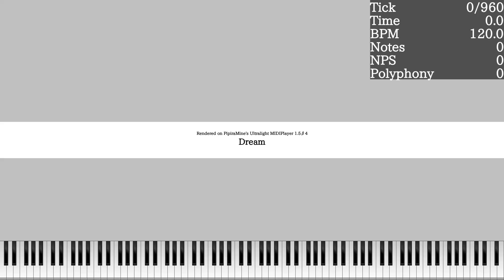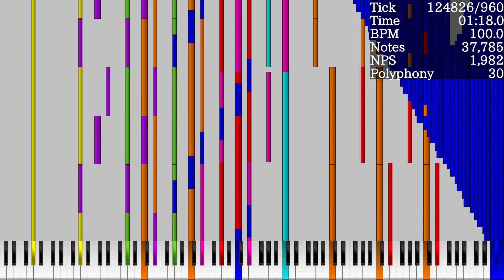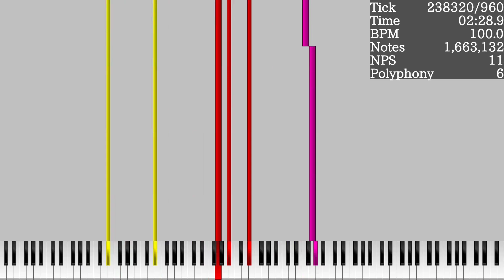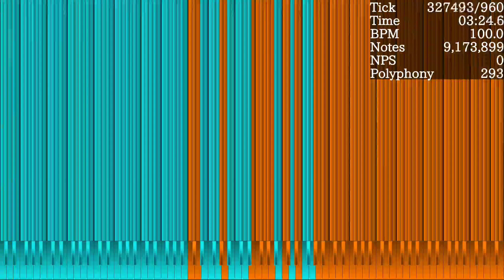[Black MIDI] Dream 9.1 Millon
Used Soundfont: Steinway D Bright 1 Layer Rnd Delay.sfz